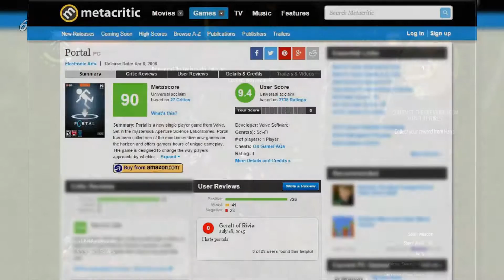The Witcher Watcher - This gif gives you an idea of what Kaer Morhen must feel like.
Gettin' good with Geralt!  Covering The Witcher 3: Wild Hunt and more!

Based on the following submissions:
1. This gif gives you an idea of what Kaer Morhen must feel like. by Zubruwka
2. Anyone else love how Geralt's face changes when he's hopped up on potions? by vipr9
3. But. but...I don't want to go :( by CreedOfMiles
4. Yet another awesome Ciri art by 12Carnation
5. Uhhh. by dustycheese
6. He really does hate them. (x-post from r/gaming) by thatoneguy092
7. Favorite dialog in the game so far! by ArmoredCavalry
8. Geralt knows how to shred a halfpipe! by ArmoredCavalry
9. [Late to the party] [Mild spoiler] Witcher just did Destiny better than Destiny ;p by OmieHomie
10. Trippy eternal fire priests by Flimflamification